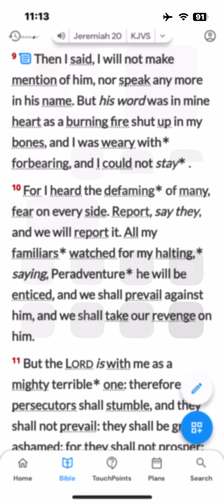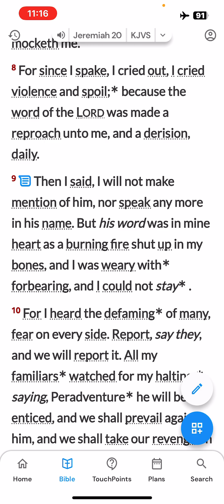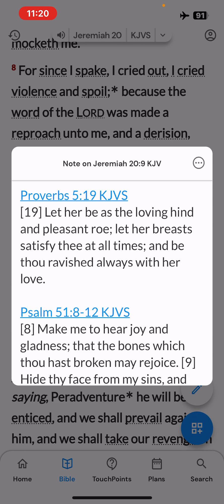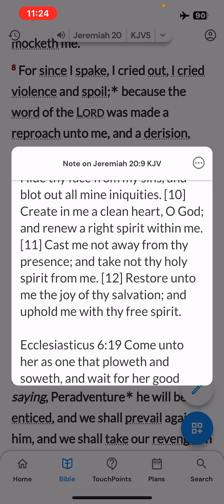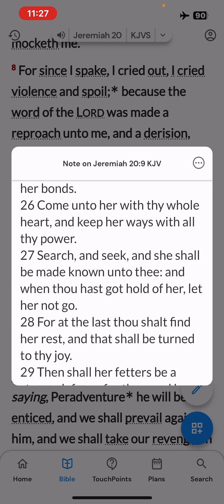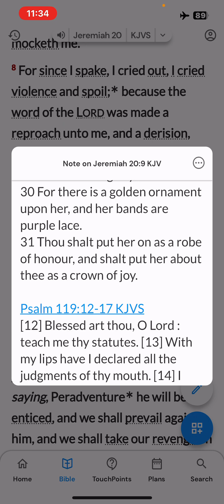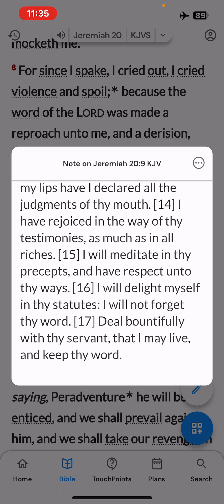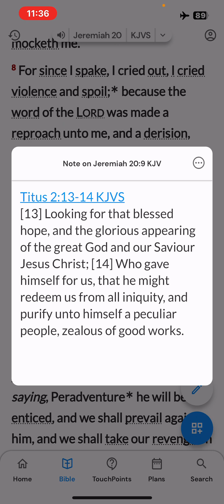The Reward of the Saints